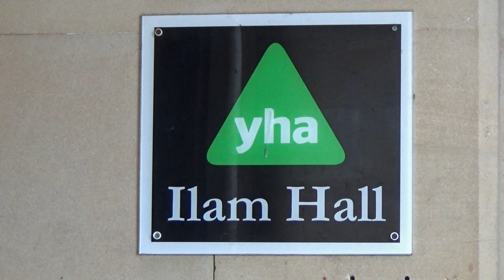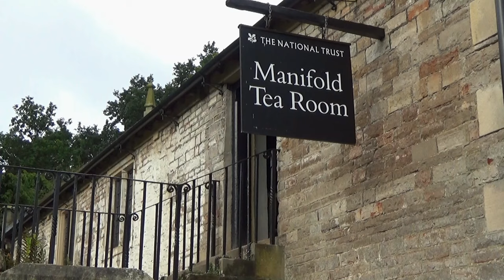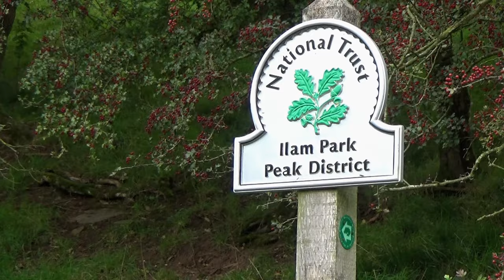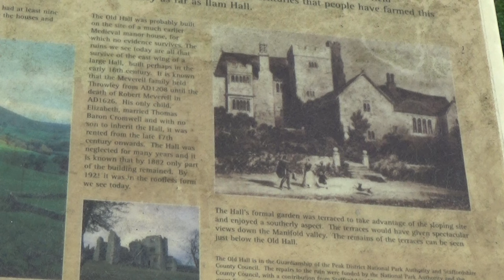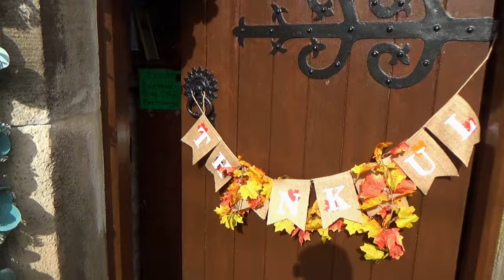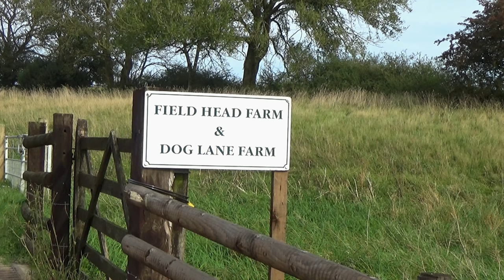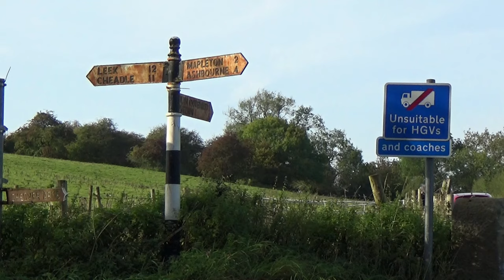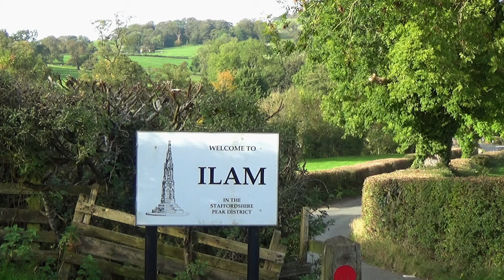222: Ilam Hall, Calton, Throwley Old Hall and the Manifold Valley (Peak District 2023)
PEAK DISTRICT WALK FEATURING ILAM HALL, CALTON, THROWLEY OLD HALL AND THE MANIFOLD VALLEY

"Ilam Hall, Calton, Throwley Old Hall and the Manifold Valley”
Post-production completed 27th October 2023

Filmed in the Peak District in the county of Staffordshire. Locations include Ilam Hall and Park, Throwley Old Hall, Calton and Blore.

Special thanks to the National Churches Trust and Let’s Go Peak District for their information used in my research for this film.

Click here for a map showing the route of the walk

Click here for the location on Google Maps where I parked for this walk

For a small fee you can download any of my musical soundtracks I have composed for my films